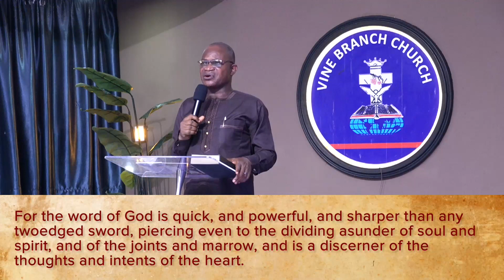Day 3 Word Conference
Be blessed as Pastor Soji Oluwashina ministers.
The potential and the ability to do all things is in the Word of God